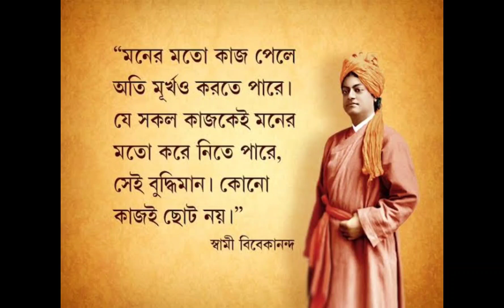স্বামী বিবেকানন্দের মহৎ বাণী || স্বামী বিবেকানন্দের উক্তি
স্বামী বিবেকানন্দের মহৎ বাণী 🌸
মুনি ঋষিদের বাণী

best psychological facts about love
trending
Short
Famous video
Youtube short video
Youtube short
Yt shorts
Motivational story
Inspirational story